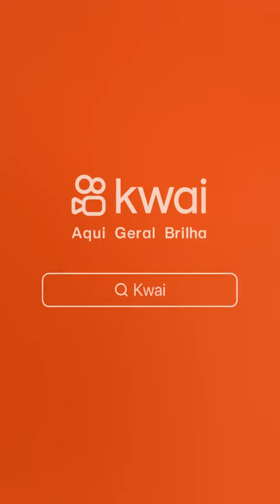homen quase morreu ao pisar nisso 😳# shorts